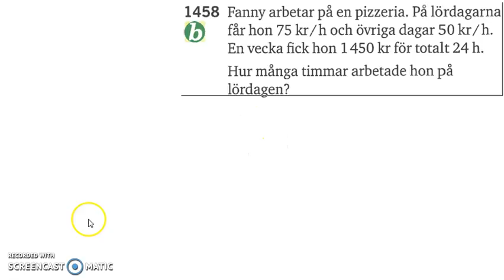Matematik 5000 2a Kapitel 1 Ekvationssystemet Tillämpningar och problemlösning 1458